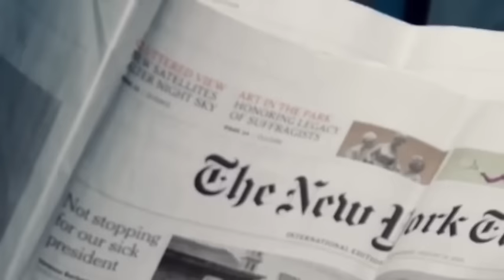O AMULETO - COMPILADO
VOCÊ É FÃ DE HISTÓRIAS SOBRENATURAIS? CURTE CONTOS DE TERROR, CAUSOS , LENDAS E TUDO SOBRE O RIQUÍSSIMO FOLCLORE DO BRASIL E DO MUNDO? ESSE CANAL FOI FEITO PENSANDO EM VOCÊ, QUE ASSIM COMO NÓS, É AMANTE DESSE GÊNERO TÃO MISTERIOSO!